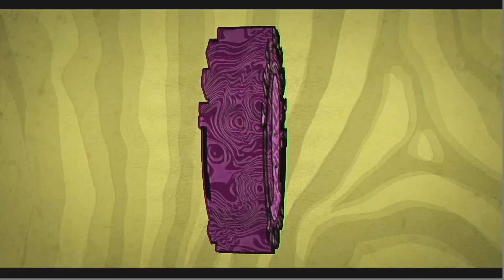EATING MY PLACENTA -You Should Know Podcast- Episode 61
0:00 PEYTONS INTRO
3:43 CAMS BIG ANNOUNCEMENT
11:58 NEGATIVE NANCY
16:17 Peyton HATES BEACHES
18:59 SHHHH
21:45 EATING PLACENTA
25:29 Cooking isn’t important
32:20 Spitting Your Spit
34:35 Wet Vs Dry Soup
42:15 Scammed By Homeless
46:32 GORILLA VS. GIRAFFE
52:28 Peyton’s Sleep Talk Recordings
55:52 Lazy Sarah?
1:01:48 WORST FAST FOOD
1:07:54 POP CULTURE
1:14:13 ANNOUNCEMENT